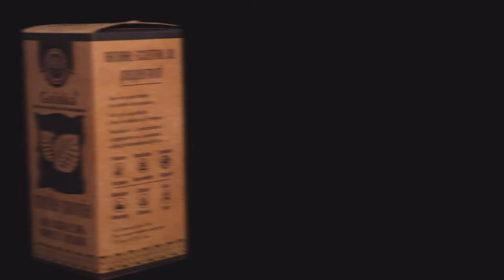Short Ads for Social Media & Web: by Peak Adventure Content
Get media like this!
We made this for one of our clients, Loveandpeaceforall.com

These videos play in place of photos on their website creating engaging design and giving you a better idea of what you're buying.

If you like our content and just want free stuff check out our free downloads

Filmed on:
Sony A6600
Sony E-mount 18-135mm